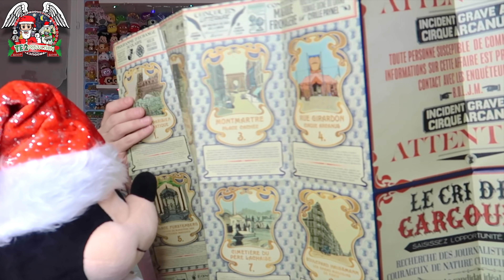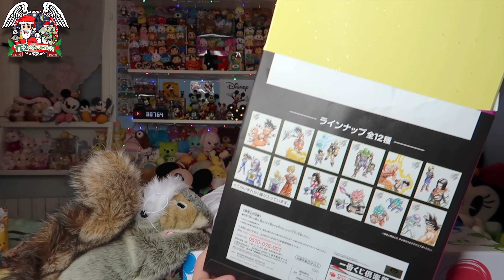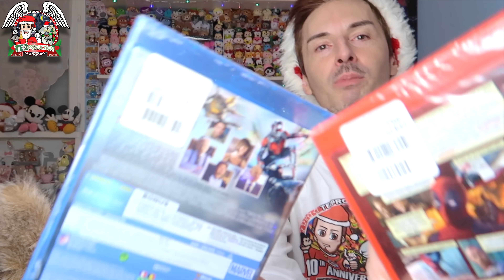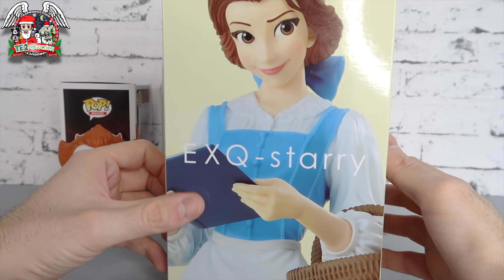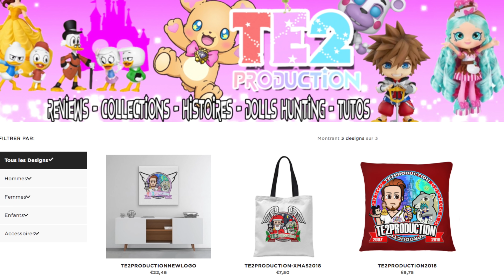MES CADEAUX DE NOEL 2018 🎄🎁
Je vous souhaite une excellente année 2019 !!